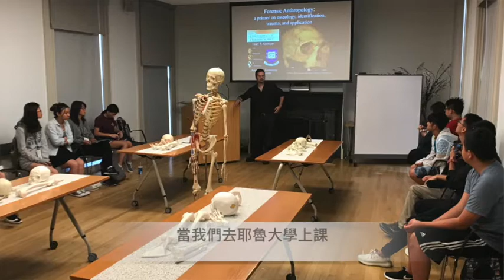2017 李昌鈺 CSI 鑑識科學營